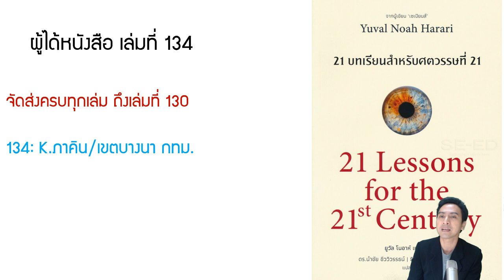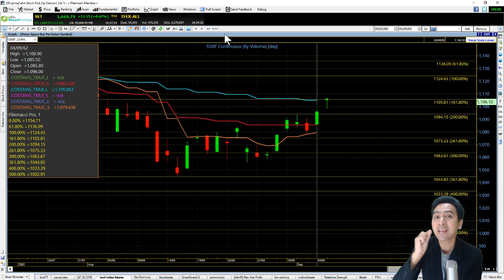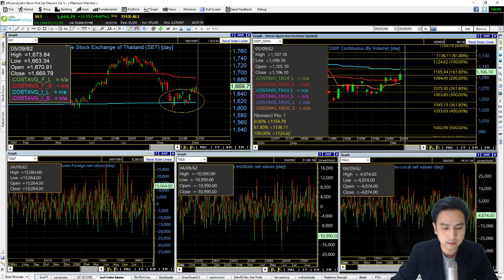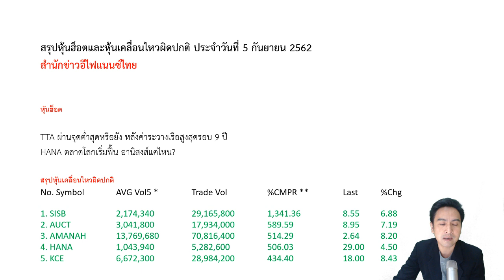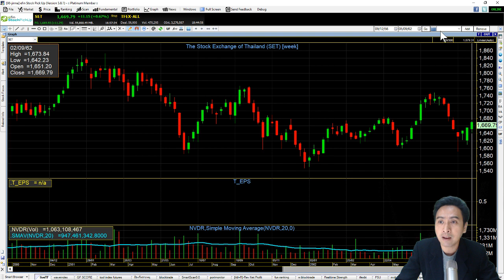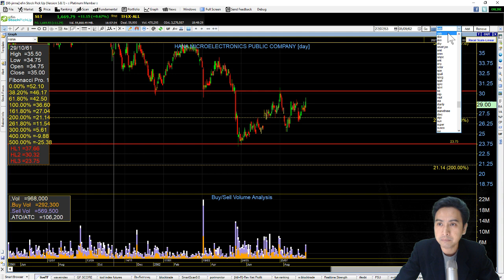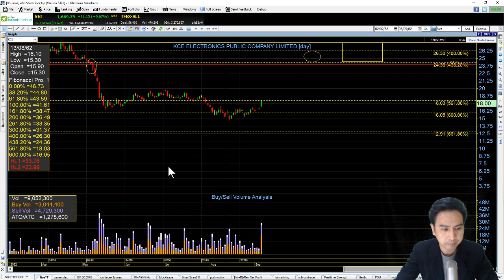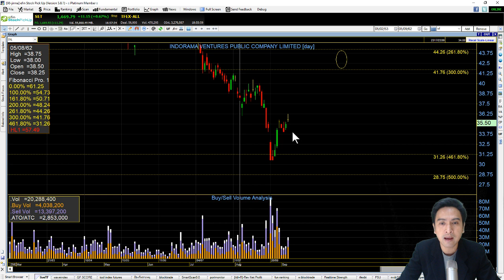set index ศุกร์ 6 กย. TTA, HANA, SISB, AUCT, AMANAH, KCE, CHG, TFFIF, BDMS, IRPC, IVL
ศุกร์นี้ setindex ต้องปิดเท่าไร มีสิทธิ์ได้ลุ้น 1700 แนวต้านสุดหิน ภายในเดือนกันยายนนี้ ไปหาคำตอบกันในเทปนี้ครับ
HOT: TTA, HANA
HighVolume: SISB, AUCT, AMANAH, KCE
FCrequest: สุ่มแจกหนังสือเล่ม 134: 21 Lessons for the 21st Century พร้อมลายเซ็นและคำอวยพรจากอ.จิม